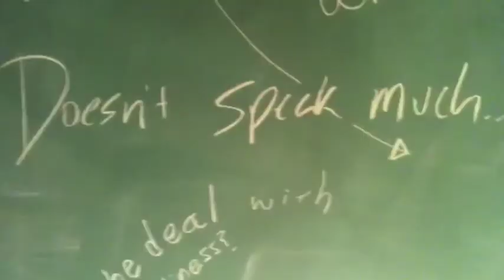The Professor - Project Update #1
Hey guys,
We have reached HALF our goal. We're almost there, we just need to keep pushing